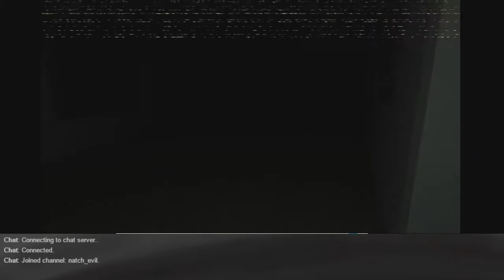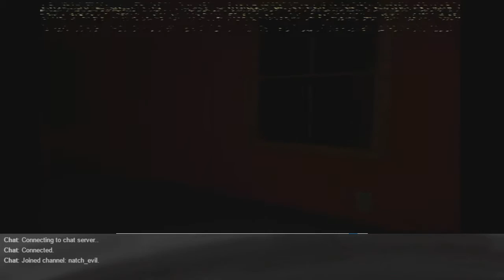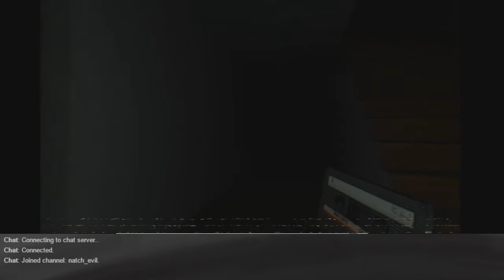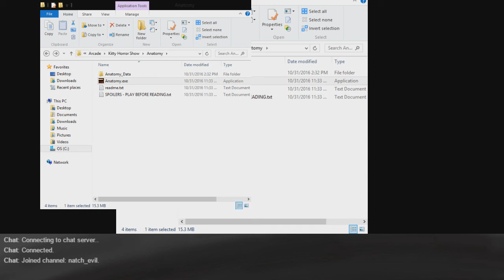Kitty Horror Show-Anatomy-02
Here's a story about a house that haunts itself.
How efficient.